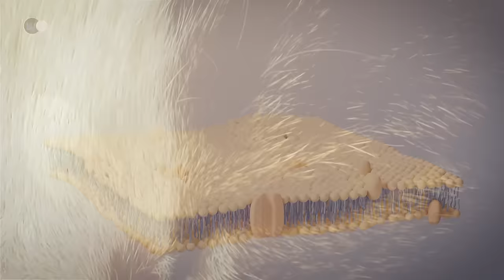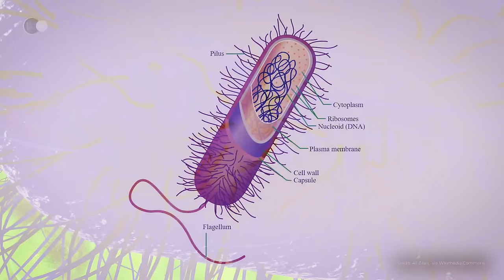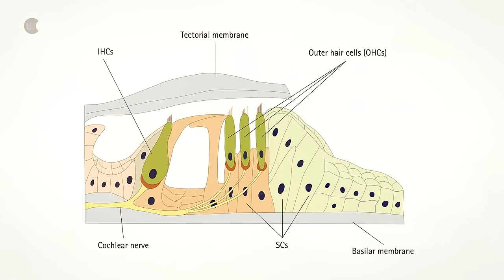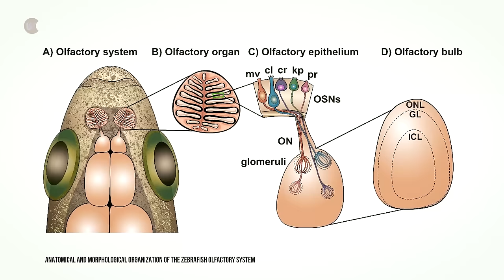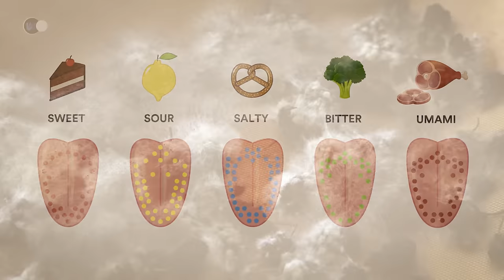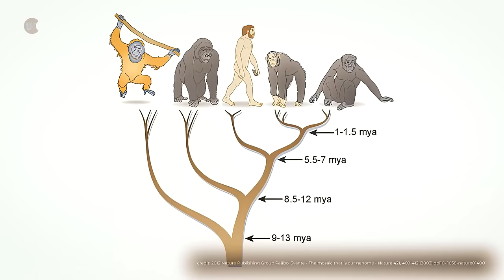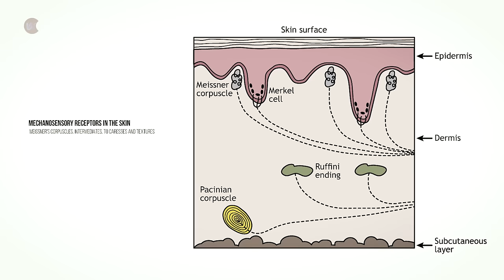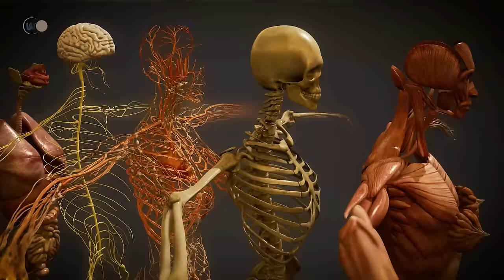The Revealed Mysteries of the 5 Senses: A Fascinating Exploration of Their Unsuspected Origins!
🌍 How has evolution enabled animals to develop their incredible sense organs over the eras?
Our world is full of highly diverse animals, each sporting unique sensory organs that have been shaped and sculpted over millions of years of inspiring evolution, weaving a story of adaptation.
The secrets of the environment, carefully captured by the sensory system, come to life within us, vibrating through the pathways of the nervous system. The sensory system operates through specialized receptor cells that convert external stimuli into changes in membrane potentials. Every sensation, every emotion, every reaction finds its source in this complex and magnificent ballet.
It's at the very heart of our being that interpretation takes place, where signals take shape, where reactions fit together like pieces of a divine puzzle. The central nervous system analyzes, understands and orchestrates our responses, making every fiber of our being vibrate through the messengers of the peripheral nervous system.
Human beings and most animals have evolved five distinct senses: chemosensation is broken down into two main senses, taste and smell. These two senses are based on the interaction of chemosensory signals with molecular receptors. All visual perceptions belong to a single sense, sight, which uses light reflected or emitted by objects to explore the surrounding environment. Hearing is considered a single sense, and is specifically dedicated to the perception of sound, while touch is dedicated to the detection of mechanical stimuli, such as temperature, pain, pressure and vibration.
Each sensory system, whether special or general, requires sensory receptors to detect the stimulus. Different sensory receptor cells are specialized in detecting different types of stimuli, and are classified according to the type of stimulus detected.
Natural selection has played a key role in determining the functions of sensory systems within each species, resulting in variations in these systems according to the specific evolutionary history of each lineage. Thus, sensory receptors have evolved in parallel with the evolution of external stimuli.

💥Behind the Scenes of the Evolution of the 5 Senses:
- In general, we might assume that animals need neural networks to feel, perceive and behave, as these networks perform complex neural calculations that promote their survival.
Nevertheless, amoebae and other single-celled organisms can move around and sense their environment without the need for a complex nervous system, thanks to a process known as chemotaxis. So it should come as no surprise that unicellular organisms contain simple but effective sensory structures. Indeed, they possess the most primitive sensory mechanism, and arguably the simplest means of processing the information they receive from the environment around them.
This is particularly evident in the case of vision, with a functional eye-like "ocelloid" in dinoflagellates, and in the case of cyanobacteria, which seem to have what it takes to qualify as one of the most elementary vision systems. The senses of touch and hearing are also derived from single-celled organisms.
However, in the case of chemosensation, it has been proposed that smell is more correctly defined by the neural system used, implying that olfaction evolved after the transition to multicellularity.

The visual pathway is undeniably one of the wonders of nature. The ability to see near and far, in black and white and in color, while embracing a wide field of vision, certainly represents an evolutionary advantage of remarkable magnitude, almost miraculous.
To understand the history of vision, we need to go back in time to explore the theories of eye evolution. Step by step, we understand how this organ has developed over time.

🎬 Today's program:
- 00:00 - Introduction
- 06:10 - The evolution and appearance of vision
- 30:40 - The evolution and appearance of hearing
- 40:28 - Evolution and appearance of the sense of smell
- 55:58 - Evolution and appearance of taste
- 01:21:25 - The evolution and appearance of touch